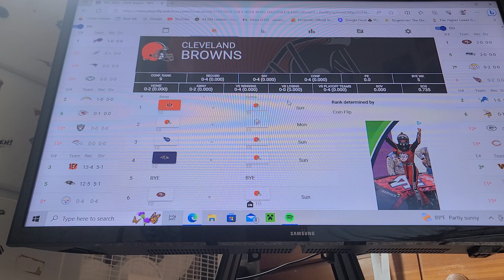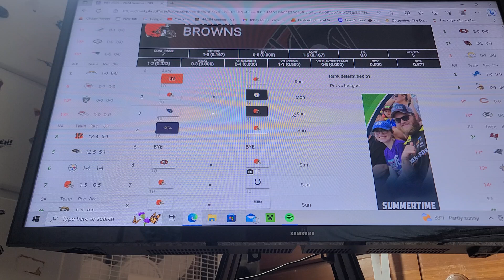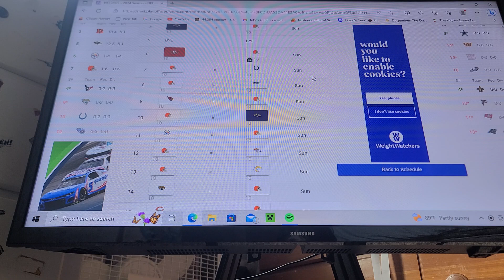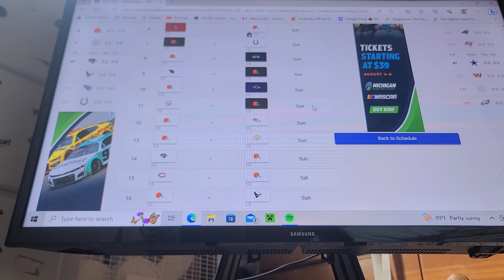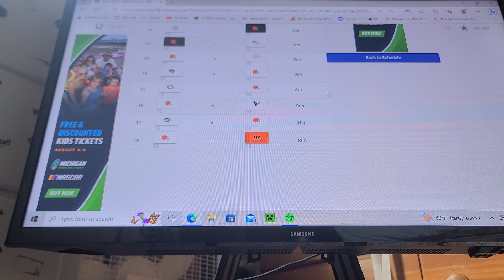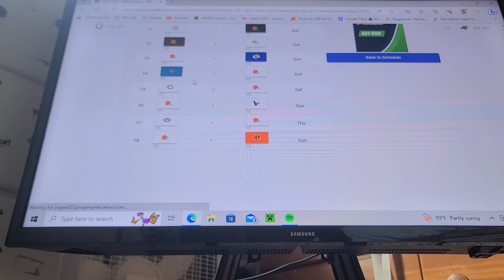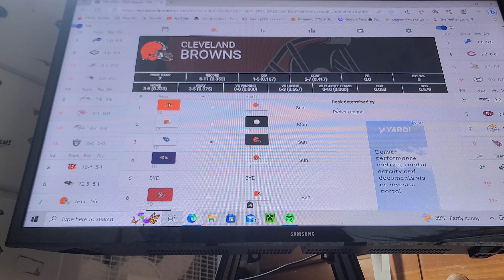My 2023 Browns Schedule Predictions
I predict the 2023 Cleveland Browns Schedule!